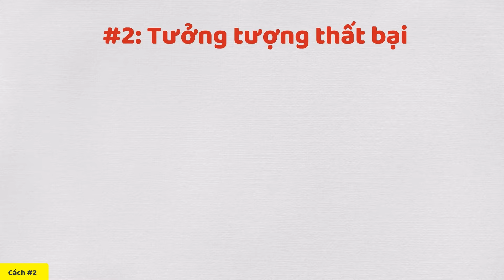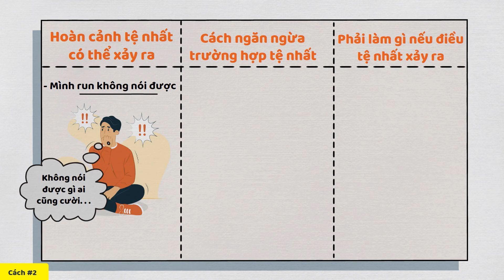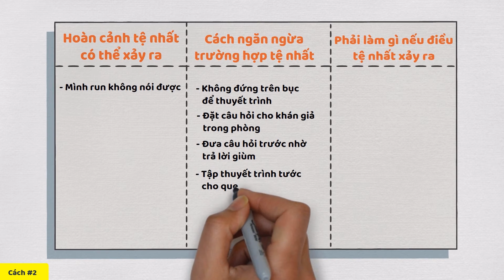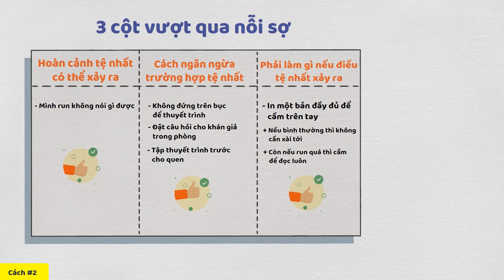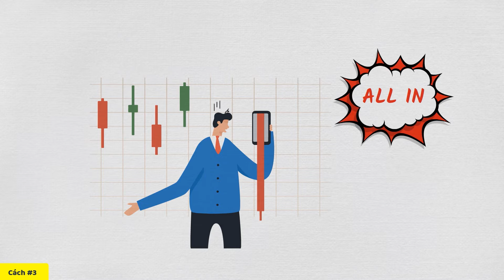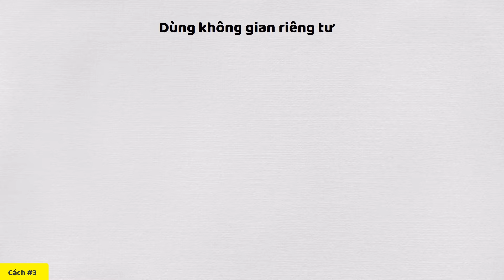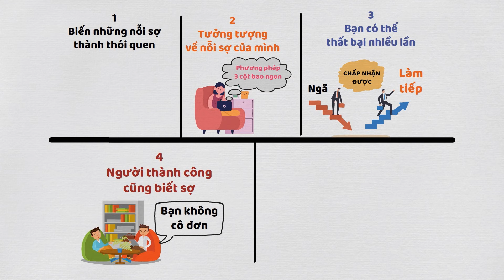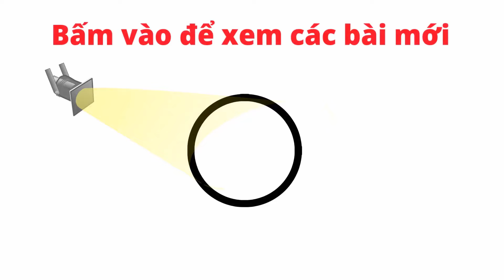5 cách vượt qua nỗi sợ (sợ thất bại, thuyết trình, sợ bị từ chối... đủ thứ)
Lịch phát sóng:
🟡 7h tối thứ 7️⃣: Bài học tâm huyết.
🟠 7h tối thứ 3️⃣: Video Tri kỷ cảm xúc.
🟢 7h tối thứ 5️⃣: Bài học siêu ngắn.
Các bạn nhớ đón xem nghen!